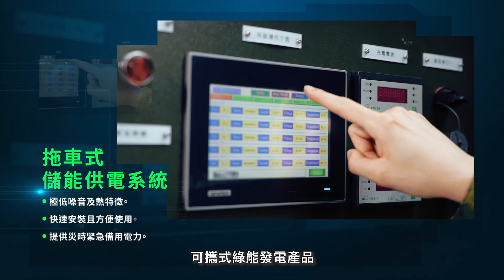中科院綠能研發--軍事應用（影片來源：中科院提供）